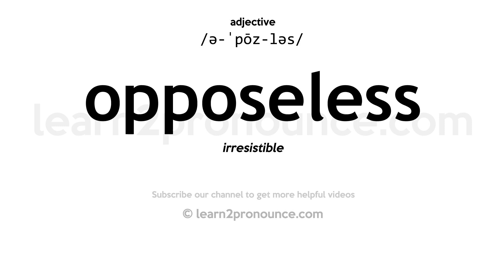Pronunciation of Opposeless | Definition of Opposeless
Opposeless pronunciation | How to pronounce Opposeless in English?
/ə-ˈpōz-ləs/
Meaning of Opposeless | What is Opposeless?
irresistible
What is Opposeless | Opposeless meaning and definition?